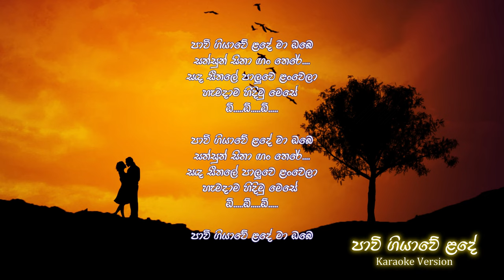Pawi Giyawe Lande (පාවි ගියා වේ ළදේ) Karaoke Version